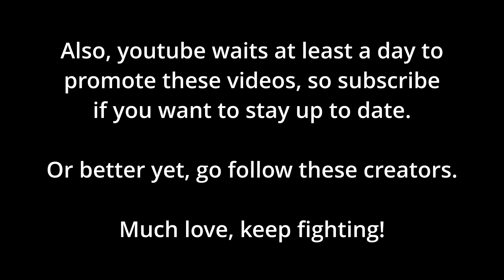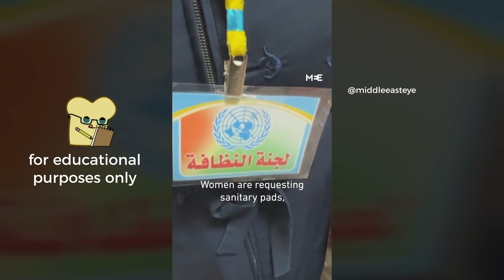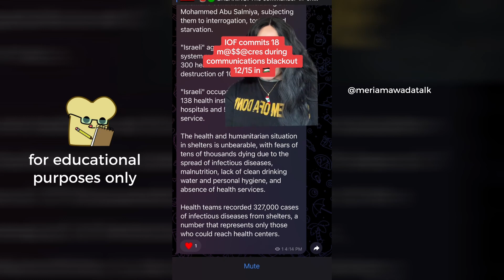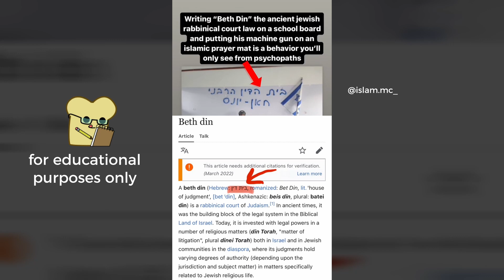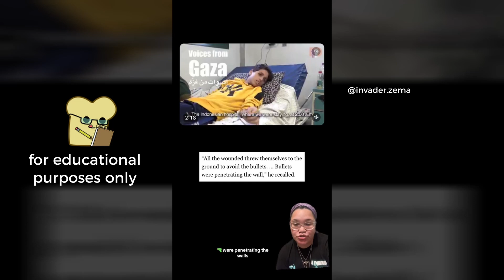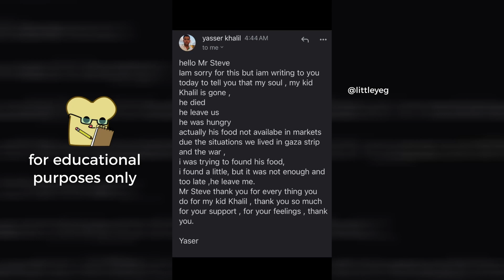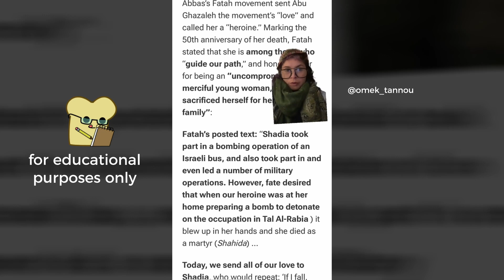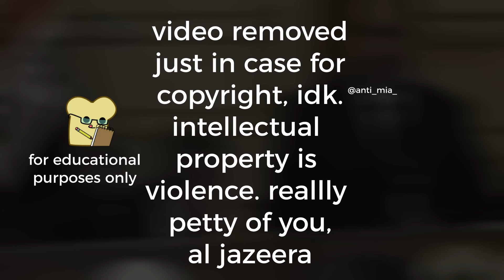Palestine TikToks Under Another Blackout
Let me know any creators I should add to this compilation, or if you don't want your content included in it. I'm sharing information, not inviting debate; any hateful colonizer in the comments will be denied speech, I don't care.

Feeling like there's nothing you can do?

Eye on Palestine
Quds News Network
Resistance News Network
RNN Prisoners

Pester your representatives with free faxes (to US, Puerto Rico, and Canada. You'll need to look up their fax numbers):

Chapters:
00:20 - wizard_bisan1
02:50 - freedom_for_humanity_
05:22 - plestiaaqad
06:12 - translating_falasteen
06:44 - middleeasteye
09:39 - cheesecakexox0
10:16 - meriamawadatalk
14:56 - faithchehouri
20:40 - oumnia.boualam
21:35 - anat_international
23:43 - islam.mc_
27:04 - theetinalove
27:44 - jen_luvsu1
28:09 - adammadanat
28:58 - chillpolyamory
30:18 - chrystheauthor
31:55 - dantethehater
33:30 - endthegenocide
34:41 - gigistherapyworld
35:42 - ibrahim.hindy
36:36 - icedvanillatriplelatte
37:57 - invader.zema
39:17 - jrehwald15
41:04 - littleyeg
42:24 - marajazzcabbage
43:49 - moe914_ny
46:40 - naleybynature
49:34 - nikitadumptruck
50:16 - omek_tannou
51:35 - tawakul.sabr
52:15 - thekuwaittimes
53:19 - wallyrashid
54:35 - ykhong
56:07 - nani.reno_
59:04 - jen_luvsu1
59:49 - earth2khadija
59:59 - anti_mia_
01:00:14 - fakegyllenhalal